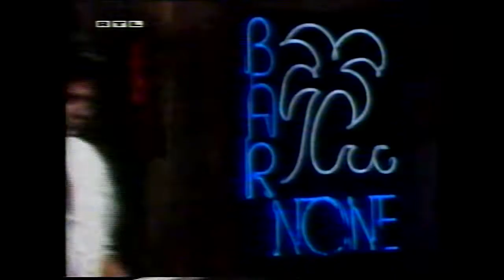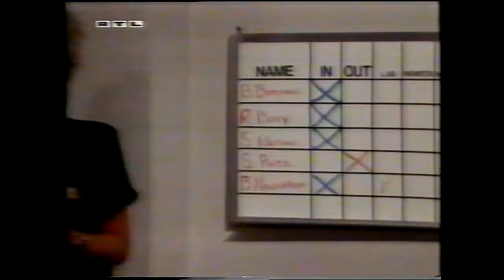Santa Barbara # 64